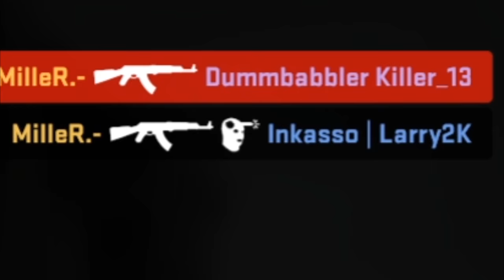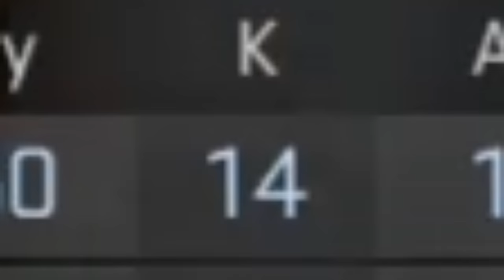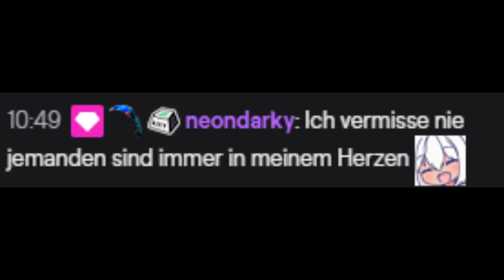CsGo Troll Matchmaking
Anstelle eines Faceit Matches haben wir vergangen Woche lieber ein Matchmaking gespielt, unter anderem auch, um die neuen Trust Faktor Updates zu testen. Natürlich konnten wir, so wie immer, nicht wirklich troll-frei spielen ;D

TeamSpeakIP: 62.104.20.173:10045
Password: ebn

⭐️⭐️⭐️⭐️⭐️Sir.Yakuza: 10$
⭐️⭐️⭐️⭐️W4rlyn: 5$
⭐️⭐️⭐️MrAdriian: 1$
⭐️⭐️ LarzzTV: 1$
⭐️One49_Shooter: 1$

6. sepl: 1$
7. Robin Reg'n: 1$
8. MinersWin: 1$
9. utkudac: 1$
10. Ge-Force35466: 1$